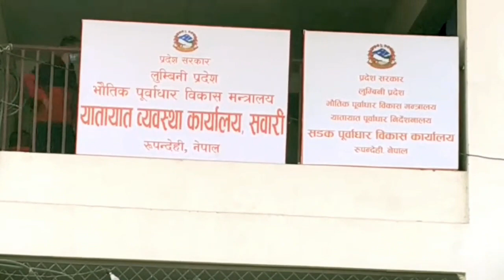लकडाउन खुकुलो भएसँगै बुटवलमा चहलपहल | Butwal Life Style After Lockdown | News By ButwalNewsUpdate